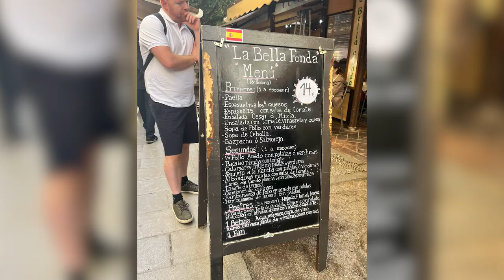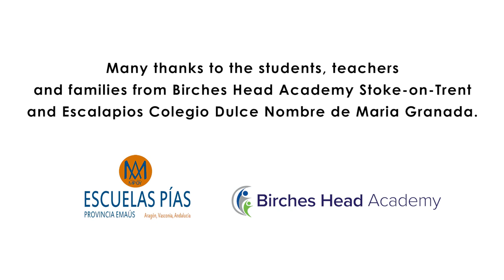Cultural Exchange Birches Head Academy